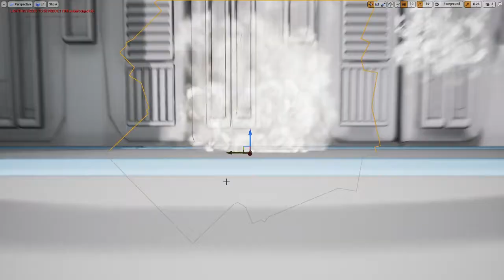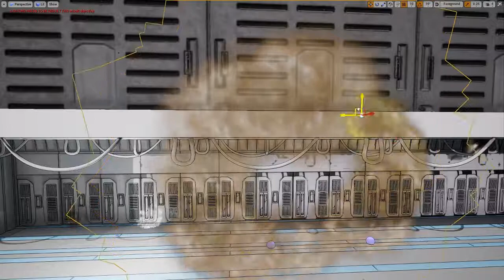VFX Reel for Project Tempus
The various vfx I worked on for Project Tempus, which is featured at PAX 2018